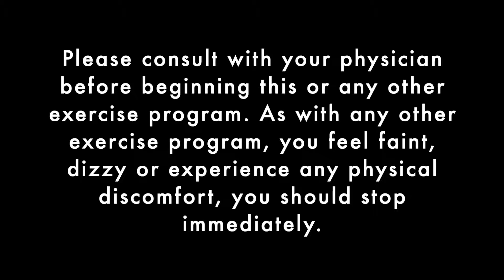360º Core on the Bench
360º Core on the Bench

Got a bench? Let’s get to it! No bench? Most of these movements can be performed without a bench as well.

8️⃣ movements
⏱ 10-15 reps :: 2-3 rounds
▶️ take a 30-60 second rest in between rounds, depending on your fitness level
▶️ Make sure to B*R*E*A*T*H*E through out all the movements

1️⃣ Side Plank Elbow to Knee (do both sides)
2️⃣ Oblique Twist
3️⃣ Full Plank Knee to Elbow
4️⃣ Full Plank Ups & Downs
5️⃣ Bicycle
6️⃣ Side Plank Crunches (do both sides)
7️⃣ Lying Leg Raise
8️⃣ Crunches